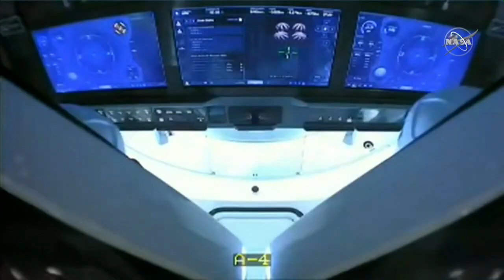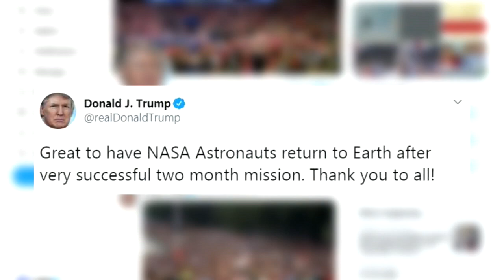La nave tripulada Dragon Endeavour regresa a la tierra desde la Estación Espacial Internacional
a cápsula Dragon Endeavour de SpaceX, con los astronautas de la NASA Robert Behnken y Douglas Hurley a bordo, cayó este domingo de manera controlada a las aguas del Golfo de México al cabo de un viaje de 19 horas desde la Estación Espacial Internacional (EEI).

¡Visítenos!